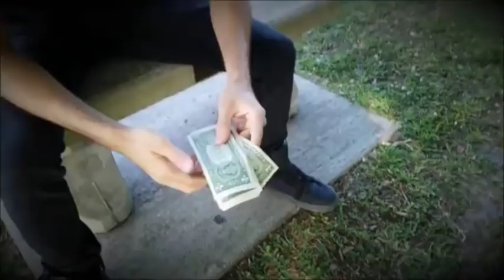BASH! by Xeon Steel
World Magic Shop DO NOT SELL Every product listed anymore. for the items we sell.

From the mind of Xeon Steel, comes "BASH". Inspired by Xeon's own previous effect, "FIVE", Xeon brings you a fast, super visual box change like no other and will leave your audience confused! Perform it anytime, anywhere. Start with your own ambitious card routine and end it with a box change your audience will not even expect.

A bonus feature, another one of Xeon's own creations, "The Sway". Another super visual box change. Both changes are easy to do and instant reset. "BASH" has the option of a 1 bill change, 2, 3, 4 or even up "52" $1 bills to represent 52 cards for an extreme visual change!

(Gimmicks included + 1 hour instructional download)